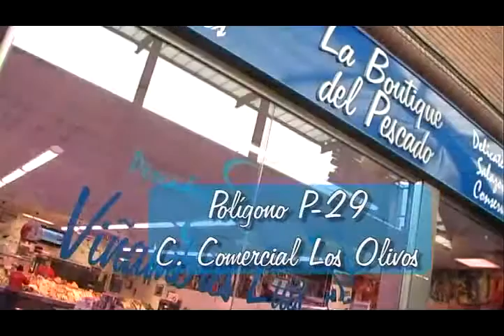Presupuesto de 2013: "Pese a todo, algo se puede hacer"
15/11/2012. Las cuentas públicas para el próximo ejercicio ascienden a algo más de 48 millones de €, un 1,89% menos que el pasado año. Un 30% del presupuesto, 14,7 millones de €, irá destinado a pagar la deuda pendiente contraída hace años. Se crea una partida para el mantenimiento del Coto de las Suertes, Dehesa y Laguna del Carrizal, y otra para el acondicionamiento del circuito deportivo de la Dehesa.Más información